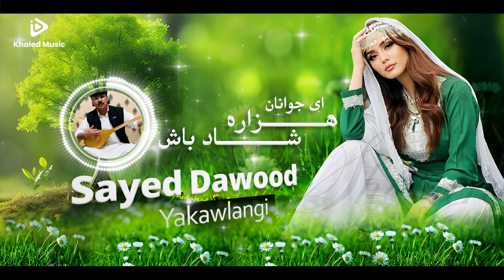Sayed Dawoud Yakawlangi | Ay Jawan Hazara Shad Bash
Welcome to Khaled Music, your ultimate destination for Afghan music! As a leading record label, we specialize in music distribution, publishing, and copyright management. We proudly manage a diverse roster of artists from around the world.

On our YouTube channel, you can legally listen to and watch a wide array of Afghan music, both new and old. From Mahali to pop, Ghazal, rap, and Sufi music from Afghanistan, Iran, Tajikistan, and beyond, enjoy all genres right here. We bring you the best of Afghan and global music to make your moments on YouTube enjoyable.

We are the only Afghan channel that ensures music is uploaded with proper authorization, directly benefiting the artists. No other company has served Afghan singers directly like Khaled Music, and we are proud of this achievement.

Your support helps our artists grow and thrive. Your feedback is important to us and helps us decide on future releases. Share your thoughts and the feelings our videos evoke in the comments.

Dive into the rich world of Afghan music and discover the best it has to offer. Join us on Khaled Music, where your viewership supports the artists you love.

به کانال خالد موزیک خوش آمدید، مقصد نهایی شما برای موسیقی افغان! به عنوان یک لیبل ضبط برجسته، ما در توزیع موسیقی، نشر و مدیریت حق تکثیر تخصص داریم. ما با افتخار مجموعه‌ای از هنرمندان متنوع از سراسر جهان را مدیریت می‌کنیم.

در کانال یوتیوب ما، می‌توانید به صورت قانونی به مجموعه‌ای وسیع از موسیقی افغان، چه جدید و چه قدیمی گوش دهید و آن را تماشا کنید. از محلی تا پاپ، غزل، رپ و موسیقی تصوفی از افغانستان، ایران، تاجیکستان و فراتر از آن، از تمامی ژانرها در اینجا لذت ببرید. ما بهترین‌های موسیقی افغان و جهان را برای شما به ارمغان می‌آوریم تا لحظات خوشی را در یوتیوب با ما داشته باشید.

ما تنها کانال افغان هستیم که اطمینان می‌دهیم موسیقی با مجوز صحیح آپلود شده و به نفع مستقیم هنرمندان است. هیچ شرکت دیگری نتوانسته به طور مستقیم به خوانندگان افغان خدمت کند و خالد موزیک اولین شرکتی است که این خدمت را انجام داده است. ما به این دستاورد افتخار می‌کنیم.

حمایت شما به رشد و شکوفایی هنرمندان ما کمک می‌کند. لطفاً کانال ما را مشترک شوید و از خوانندگان ما حمایت کنید. نظرات شما برای ما مهم است و به ما کمک می‌کند تا درباره انتشارات آینده تصمیم بگیریم. احساسات خود را درباره ویدیوهای ما در کامنت‌ها با ما به اشتراک بگذارید.

به دنیای غنی موسیقی افغان فرو روید و بهترین‌های آن را کشف کنید. به ما در خالد موزیک بپیوندید، جایی که تماشای شما از هنرمندان محبوبتان حمایت می‌کند.
If Your an Artist LOOKing To Disterbute Your Music Your in they RIGHT pLACE
 Khaled Music Website👉 KhaledMusic.com
With Khaled Music, you can play millions of songs for free.
Listen to the songs you love and enjoy music from all over the world. Search for your favorite song, artist or album discover a world of new music and podcast Radio station
Enjoy playlist made just for you
Find music for only mood & activity
Khaled Music also offers thousands of songs and podcasts including originals  that you can’t find anywhere else
Enjoy listening ads-free music ❤️🎼